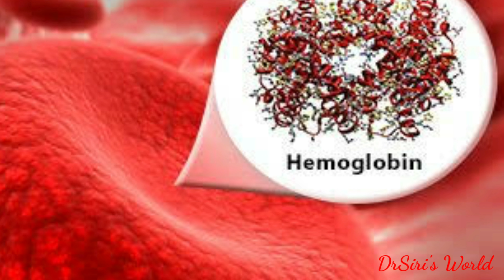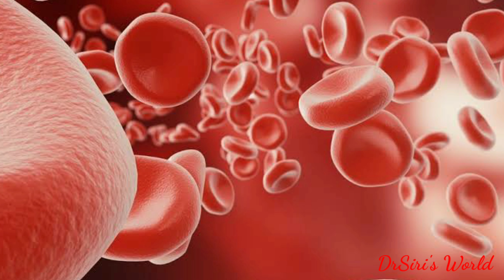Which Sugar Is Best/Side effects of Sugar /Coconut Sugar/ Brown Sugar /Stevia /Thati bellam/Patika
Telugu/Brown Sugar Benifits/thatI bellam benifits/brown sugar vs white sugar /patika bellam / sphatika/ uses/ Telugu